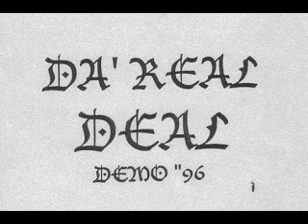Da Real Deal - The pain song [New Jersey]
Hardcore band from New Jersey in the mid nineties,